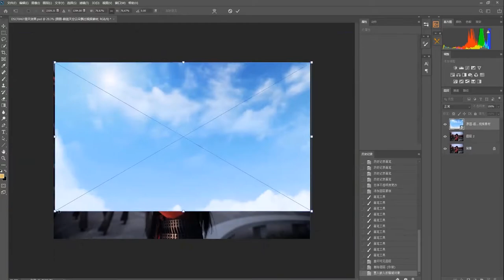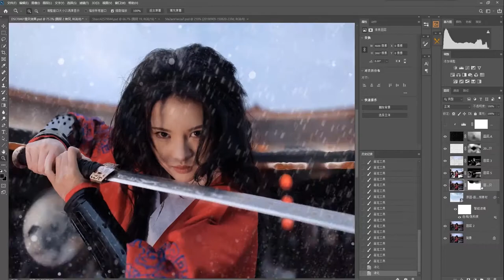Thiết kế Theo Poster Phim MULAN Trên Photoshop How To Design A Poster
If any owners has an issue with any of the uploads please get in contact  and it will be deleted immediately. Thank you for your coopertation.
Nếu có bất cứ vấn đề liên quan đến bản quyền nội dung, hình ảnh... các bạn vui lòng liên lạc mình theo địa chỉ  để giải quyết nhé. Mình sẽ cùng nhau làm việc nhanh và trên tinh thần hợp tác nhất có thể ^_^
© Bản quyền thuộc về linh joey
© Copyright by linh joey Channel ☞ Do not Reup